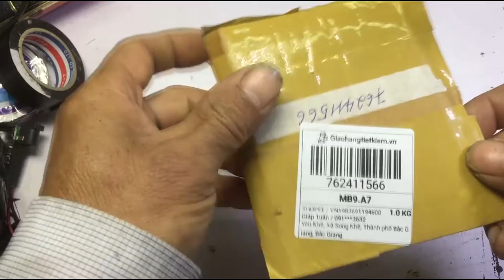Mua hàng hàng trên shopee họ chuyển thừa có phải trả lại không?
Mua 50 viên nam châm siêu mạnh trên Shopee